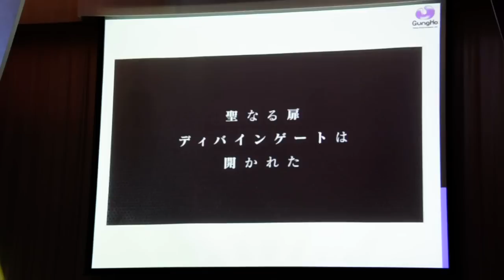《Divine Gate》動畫宣傳影片 - 巴哈姆特 GNN